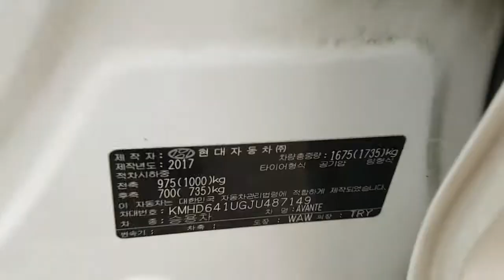2018 AVANTE JU487149